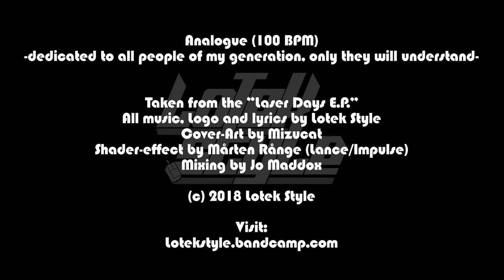Lotek Style - Analogue (2018)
Analogue

I loved the rain... back then
made me forget... my pain
rewind your songs... again
analogue - that's how we've been

Nostalgia overloaded brain
brings back these memories again
these are the places where we've been
analogue - without machines

My fading memory remains
a non-existent love romance
returning home for one more chance
analogue - when we had dreams

Analogue is taken from the "Laser Days E.P.".

Mixing by Jo Maddox